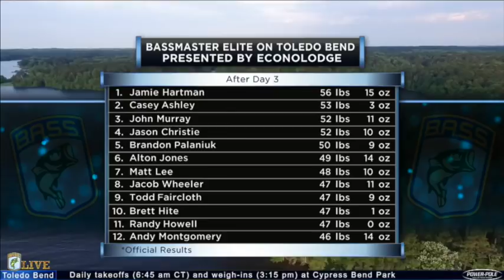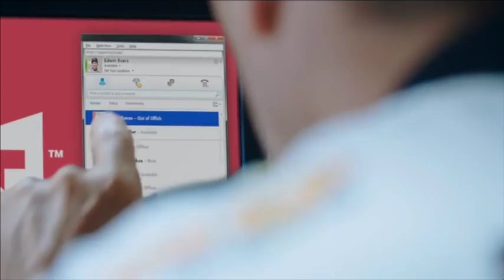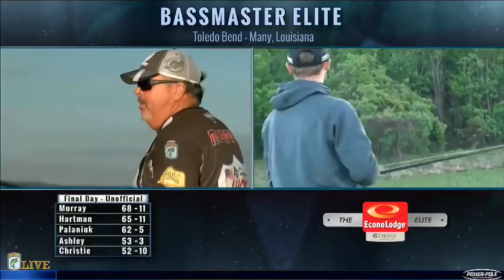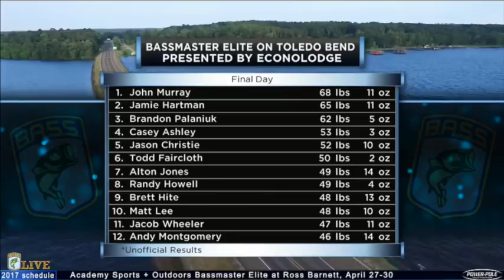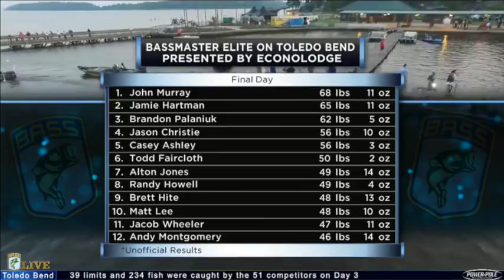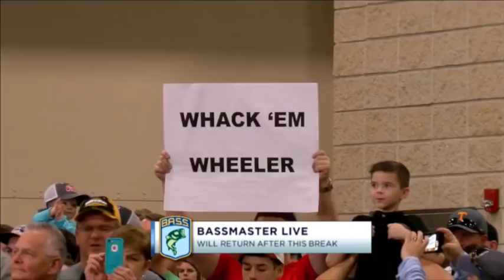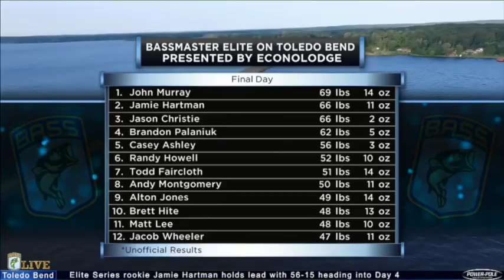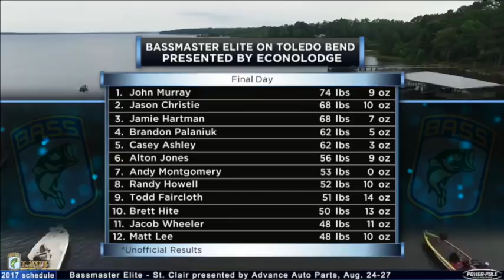2017 Bassmaster LIVE at Toledo Bend Sunday Pt1